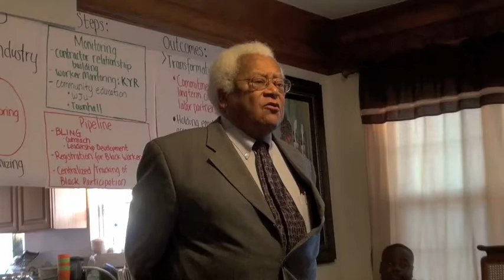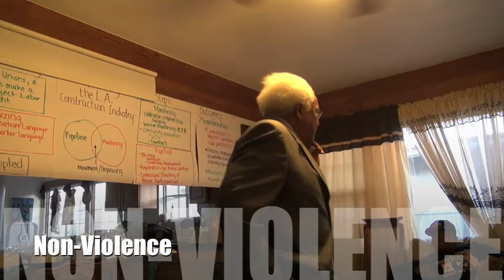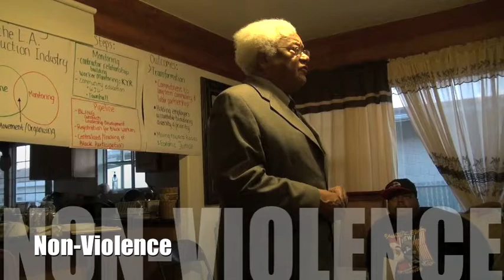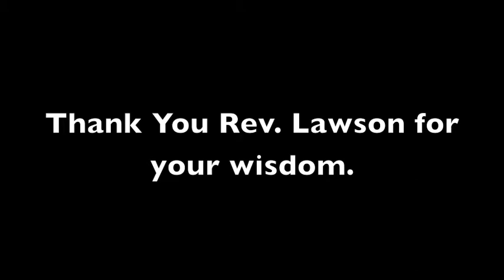Rev James Lawson Talks to the Black Worker Center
Rev. James Lawson was kind enough to share some inspirational words to members of the Black Worker Center.